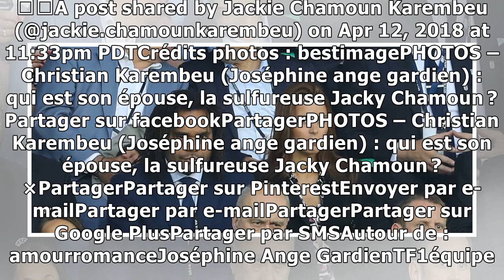PHOTOS – Christian Karembeu (Joséphine ange gardien) : qui est son épouse, la sulfureuse Jacky Ch...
A l’affiche lundi soir de Joséphine ange gardien, face à Mimie Mathy, Christian Karembeu est un homme heureux. Il est marié depuis plus d’un an avec une championne de ski libanaise, la sublime Jacky C...